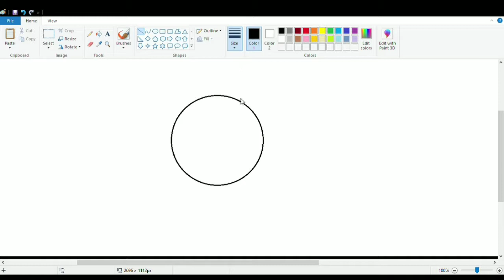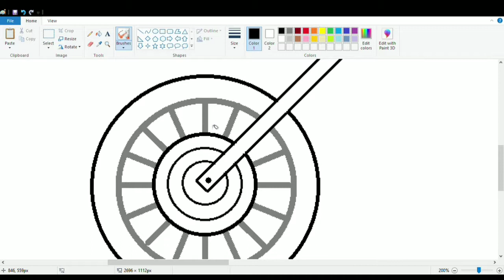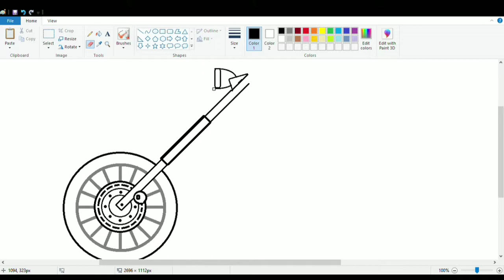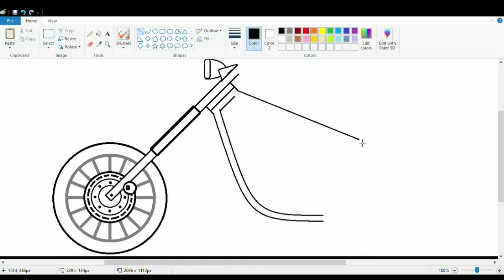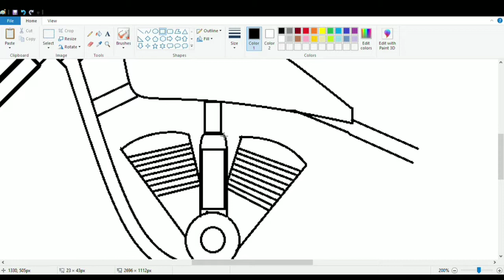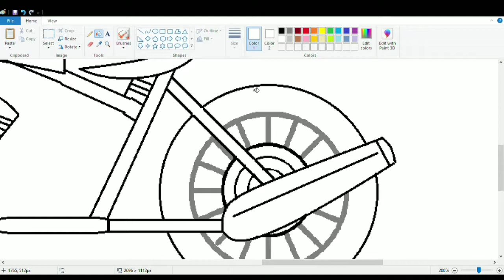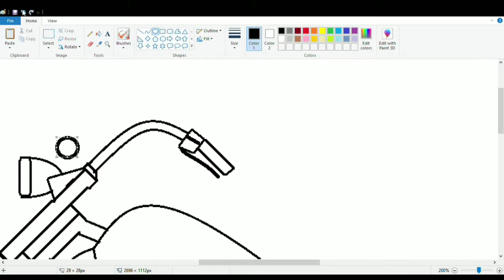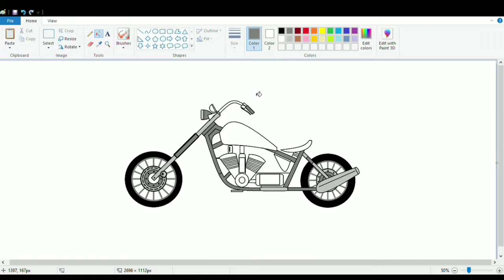How to draw Bike in Ms Paint | Motorcycle Drawing | Drawing Bike on computer using Ms Paint.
In this video I will show you how to draw Motorcycle on your Computer using Ms Paint in easy steps.